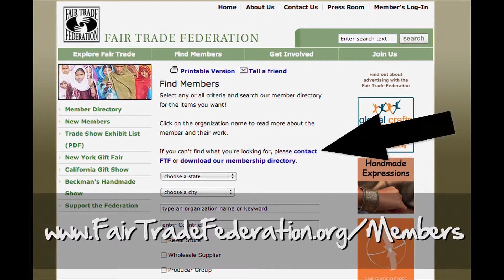What You Can Do Presents - "Support Fair Trade"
Think there's nothing you can do to help Support Fair Trade in 1 Minute?

Starring -  Maria Christina Perry
Written by -  Jessica Arinella & Julie Tortorici

Special Thanks:  Carmen Iezzi and everyone at The Fair Trade Federation, and Dennis Arinella